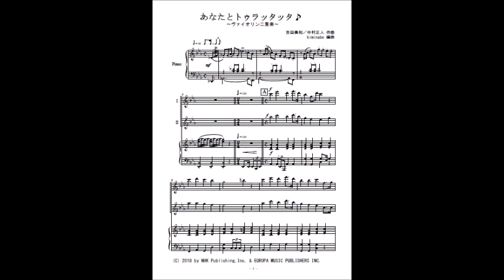あなたとトゥラッタッタ♪（ヴァイオリン二重奏／伴奏付きor無伴奏）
ＮＨＫ朝ドラ「まんぷく」主題歌「あなたとトゥラッタッタ♪」のヴァイオリン二重奏（参考音源）です。楽譜はこちら。
無伴奏もあります、こちら。